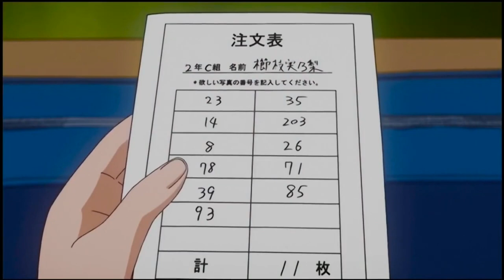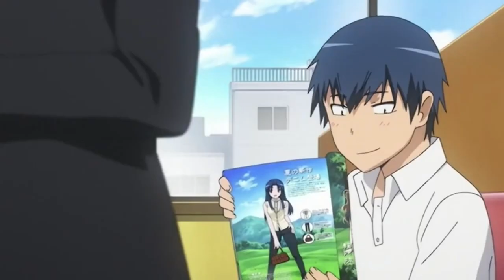Toradora! Recenze anime |Yuuka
Ahojky lidičky,
zdravím vás u dalšího nového videa po delší době. :))
Tohle video je určeno do soutěže na Meonovo kanále.
Takže doufám, že se jak jemu, tak vám bude líbit tohle videjko.
Bylo s ním trochu více práce než obvykle. Doufám že oceníte.
Mám vás moc ráda :)
zde je můj instagram :)